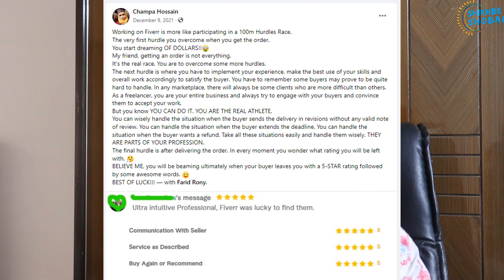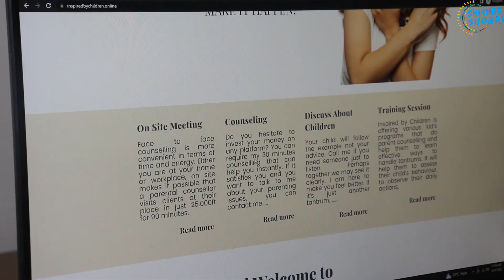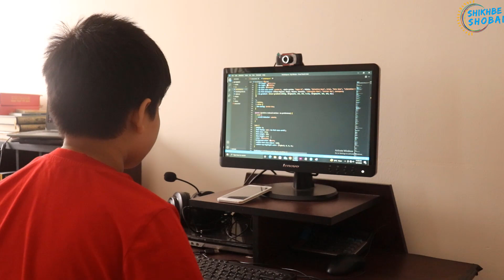Women Web Developer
চম্পা হোসেইন শিখবে সবাই থেকে ওয়েব ডেভেলপমেন্ট কোর্স করে এখন সফলতার সাথে কাজ করছেন। অনেকেই কোডিং ভয় পান, তবে নারীরাও ভালো ওয়েব ডেভেলপার হিসেবে কাজ করতে পারেন। তারই এক সুন্দর উদাহরণ চম্পা হোসেইন।

One of the Most_Popular Skill Development Training Institute ShikhbeShobai. With combined experience of over 20 years in the industry, we at ShikhbeShobai help students, leaders, IT and design pros, project managers—anyone in any role—develop web development, creative, and business skills. The mentors at ShikhbeShobai is well trained. Our senior trainers have a vast experience of teaching as well as hand on experience. We expect our trainers to resolve student’s queries on the spot and help them become professionals.

== Follow Us ==
Our Student's Freelancing Success:

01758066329, 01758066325, 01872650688, 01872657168, 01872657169, 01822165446, 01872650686, 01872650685,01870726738, 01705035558

Banani Branch
House# 74 Road# 7,
Block# H, Banani, Dhaka-1213

Mirpur Branch
HB Enterprise Bhaban.
Plot-9, Road-4, Section -7,
Mirpur-Dhaka 1216